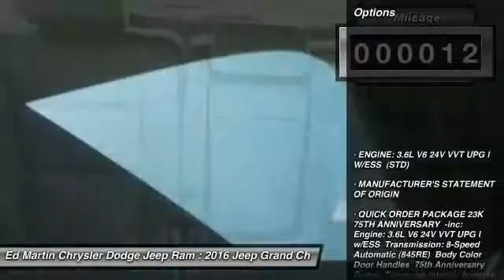2016 Jeep Grand Cherokee 792830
2016 JEEP GRAND CHEROKEE Anderson, IN
Stock# 792830

2109 E. 53rd St